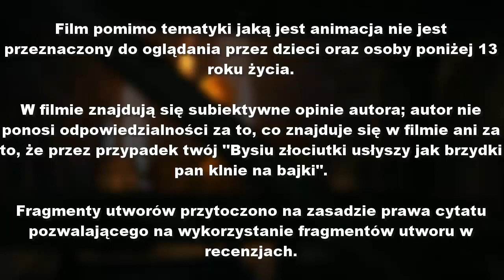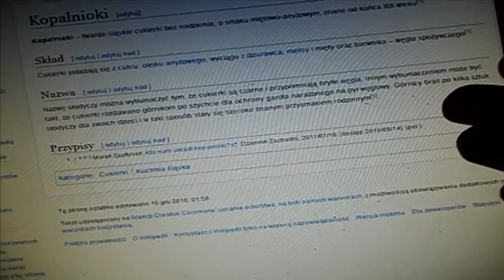NAJGORSZA KRESKÓWKA JADĄCA PO POLSCE - Recenzja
W dzisiejszym odcinku, ostatniej części trylogii recenzji kreskówek z Górnego Śląska na warsztat poleci Ślōnskŏ Familijo, kreskówka która w typowo Górnośląskim stylu jedzie po Polsce.

Fragmenty utworów należą do ich prawnych właścicieli i zostały wykorzystane wg prawa cytatu (art.29 ust.1 ustawy o prawie autorskim i prawach pokrewnych). Filmy na kanale są przeznaczone dla osób powyżej 14 roku życia; mimo tematyki animacji, osoby młodsze nie powinny ich oglądać.